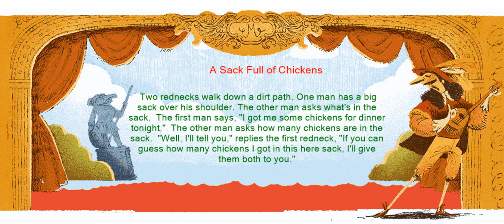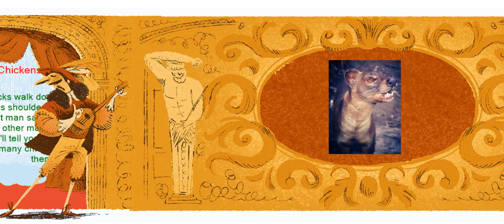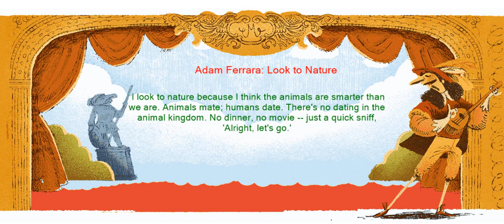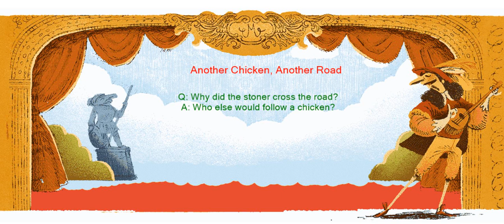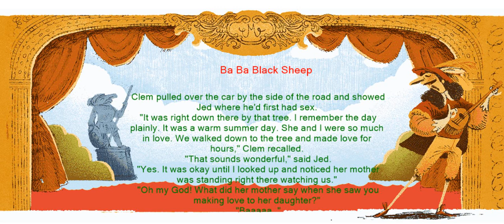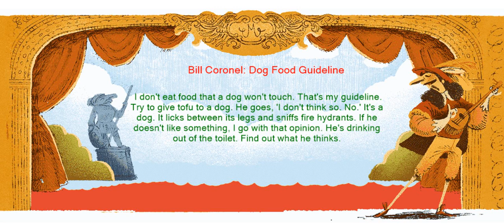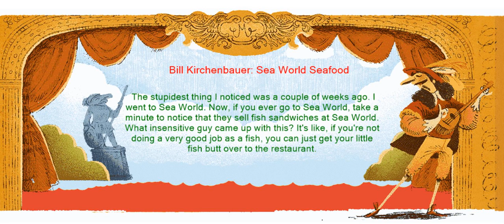Jokes revolving around the animal world part 1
A Bear Walks Into a Bar...
A Gummy Problem
A Sack Full of Chickens
A Woman's Four Favorite Animals
A.J. Jamal: Free Cats
Adam Ferrara: Look to Nature
Amanda Melson: Take Back the Field
An elderly lady phoned her telephone company
Andrew Norelli: Wrong Time to Worry
Andy Kindler: Worry Wildlife
Another Chicken, Another Road
Ardal O'Hanlon: Drug Smuggling With Dogs
Ba Ba Black Sheep
Bald Fleas
Bill Coronel: Dog Food Guideline
Bill Kirchenbauer: Sea World Seafood